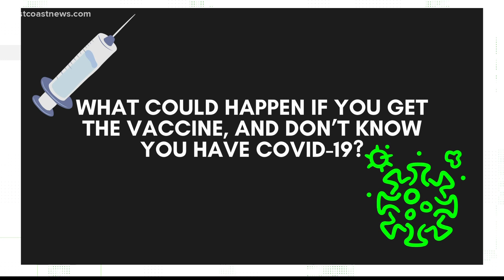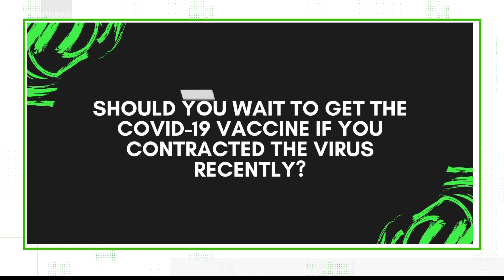VERIFY: Should you wait to get your COVID-19 vaccine if you contracted the virus recently?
The majority of Floridians are eligible to receive the COVID-19 vaccine, while thousands are still testing positive for the virus.